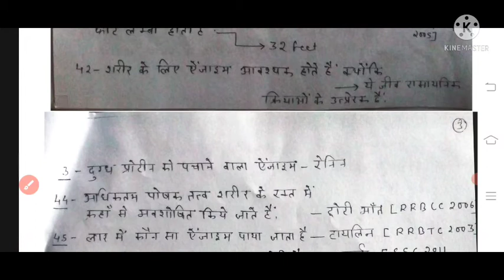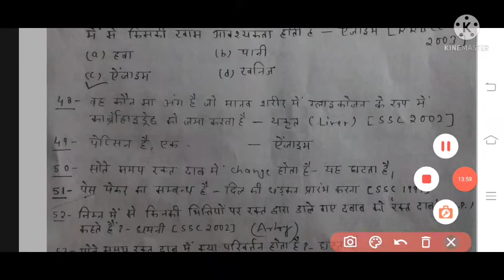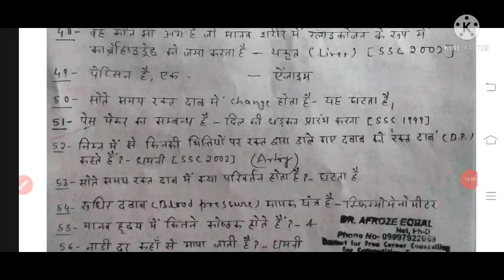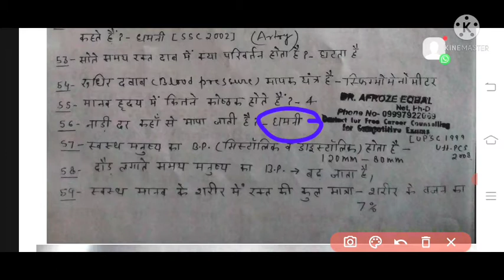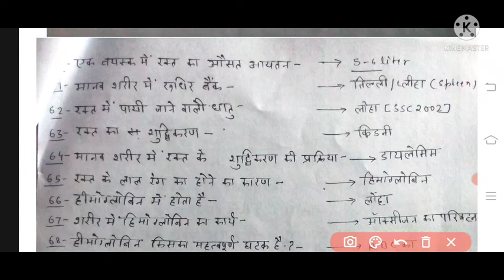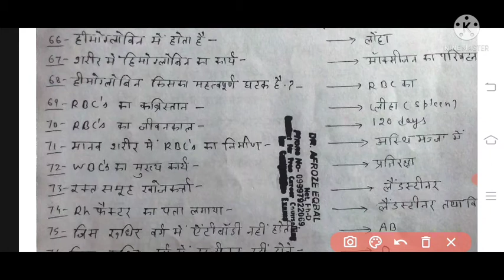SCIENCE SPECIAL COURSE-2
Please Share to Students

पढ़ा हुआ कैसे लंबे दिनों तक याद  रखें।

आप चाहते हो जलदी से जल्दी आपकी नौकरी लग जाए तो इसको सुनो

Very important for Covid situation ❤️
[6/18, 19:53] Dr Afroze Eqbal: Very informative for students

ज़रूर सुनिए 👍👍

Very very important for students

For

Group C
Army
Police
SSC
TET
BEd
LT
Lecturer
PCS

For competetive students

Rural background के students कैसे तैयारी करें

संभावित प्रश्न

भारतीय स्वतंत्रता संग्राम

           हमारा यह कार्य क्रम सभी प्रतियोगी परीक्षाओं जैसे समूह ग,बैंक,रेलवे, सीडीएस,आर्मी ,पुलिस और साथ साथ नेट, पीसीएस, यूपीएससी